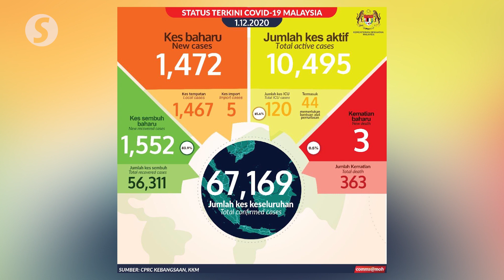Covid-19: 1,472 new cases, three fatalities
Malaysia recorded 1,472 new Covid-19 infections on Tuesday (Dec 1), bringing total cases to 67,169, says the Health Ministry.